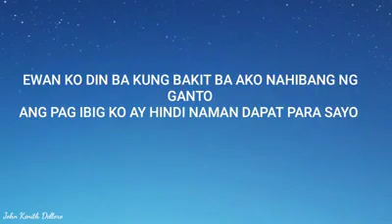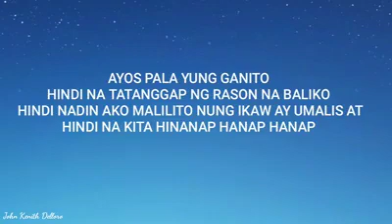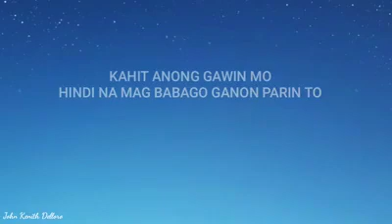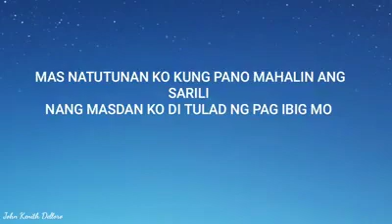WALA NANG IKAW lyrics